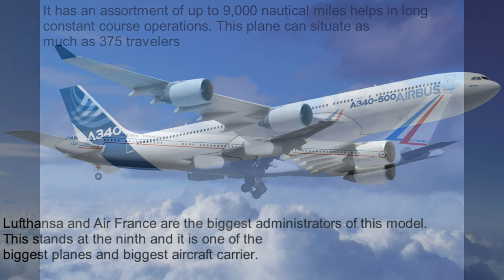9 biggest Planes in the World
An airplane or aeroplane (informally plane) is a powered, fixed-wing aircraft that is propelled forward by thrust from a jet engine, propeller or rocket engine. Airplanes come in a variety of sizes, shapes, and wing configurations. The broad spectrum of uses for airplanes includes recreation, transportation of goods and people, military, and research. Worldwide, commercial aviation transports more than four billion passengers annually on airlinersand transports more than 200 billion tonne-kilometres of cargo annually, which is less than 1% of the world's cargo movement.Most airplanes are flown by a pilot on board the aircraft